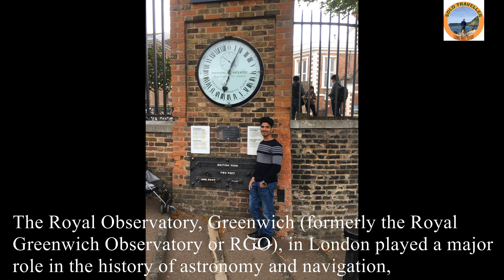London City Tour- Most visit Top 10 places.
London, the capital of England and the United Kingdom, is a 21st-century city with history stretching back to Roman times. At its center stand the imposing Houses of Parliament, the iconic ‘Big Ben’ clock tower and Westminster Abbey, site of British monarch coronations.

Please do visit below place.
Westminster
Camden
London Eye
Shoreditch
Thames Cruise
Baker Street
Brick Lane
Chinatown
Piccadilly Circus
Oxford Street.
Trafalgar Square
Natural History Museum.
Buckingham Palace.
Thanks & regards,
Bhabs